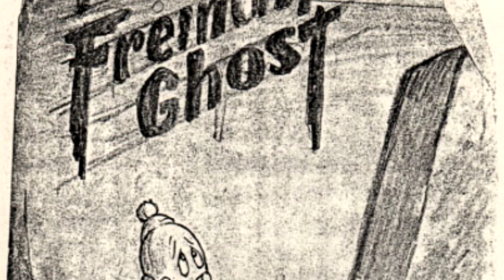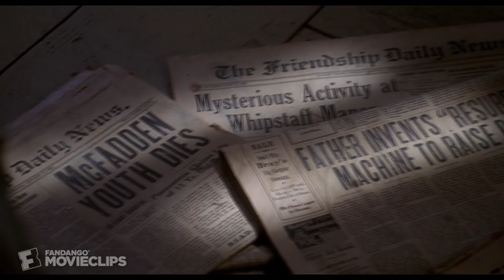Casper History and Origins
Casper History and Origins - Casper the Friendly Ghost - Halloween Special